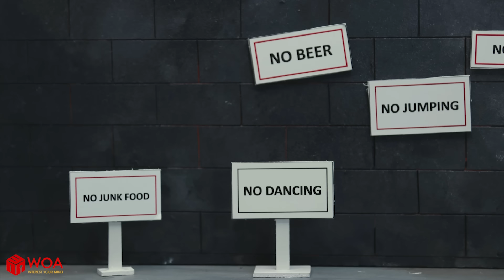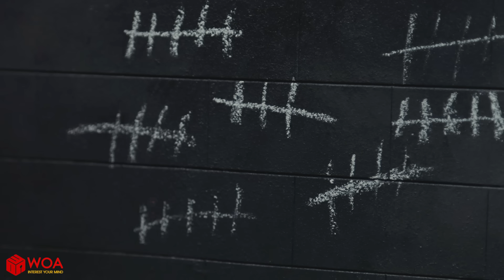PINKY TRANSFORMS INTO VENOM! Surprise Powerful Strike From Symbiote | Clay Mixer Cartoon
Tiny and Pinky love each other very much. However, in an unexpected night, Pinky was invaded by the Symbiote. What should Tiny do to save Pinky?

0:00 Clay Mixer
0:08 PREVENT PINKY TRANSFORMATIONS INTO SYMBIOTE
2:30 Pregnant In Jail
4:58 Trick Or Treat
7:17 Tiny has a nightmare

About Clay Mixer:
💙 Have you ever seen animation characters interacting directly with REAL animals, objects and hands? Get to know Tiny and his clay friends through their hilarious daily situations such as their love life, pranks, etc.
✨ Clay Mixer is a claymation channel in which each animated piece, either character or background, is handmade and "deformable".
🤩 Tiny - the leading character, is named after his small stature. He is a blue-skinned guy who has a playful, mischievous, and funny personality. In each episode, Tiny transforms into various persons with different lives and fates. No matter what the circumstances are, he always has unexpected and humorous solutions that truly entertain the audience.
🔥 In addition, other clay characters also own distinctive traits that contribute to the diversity of the Clay Mixer world: lovely Pinky, tricksy Alien, hot-tempered Chunky, coward Nerdy, and naughty Violet.
😊 The journeys of Tiny bring not only laughter but also meaningful lessons which take audiences from one surprise to another.
😊 7 days per week, Tiny appears again to tell the audience the stories.

All episodes are made under the use of stop motion animation technique and owned by SCONNECT.

CREDIT
Producer - Tung Nguyen
Director - Thuy Cao, Anh Pham
Scriptwriter - Quynh Ha, Linh Le
Storyboard - Minh Cao
Prop & Character Design - Phuong Hoang, Phuong Anh, Linh Nguyen, Diep Ha, Vinh Tuong, Phuong Nguyen, Hang Do, Cuong Nguyen, Hong Phan, Khuong Hoang and Quynh Nhu
Animator - Phong Le, Nhung Ho, Dung Pham, Dang Nguyen and Son Do
Compositor - Canh Nguyen, Quynh Le and Long Nguyen
Photo Editor - Trung Hoang
System Developer - Ha Nguyen